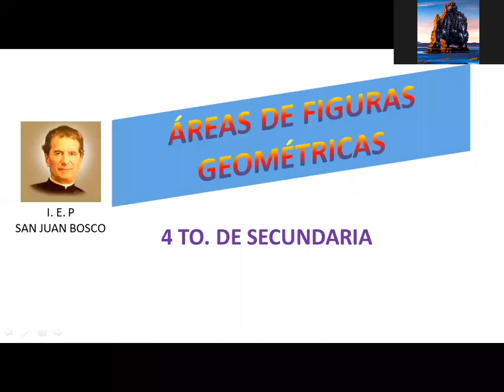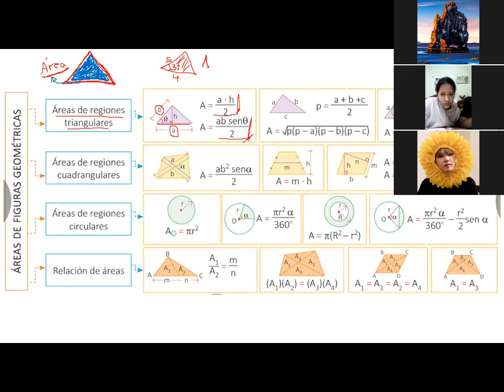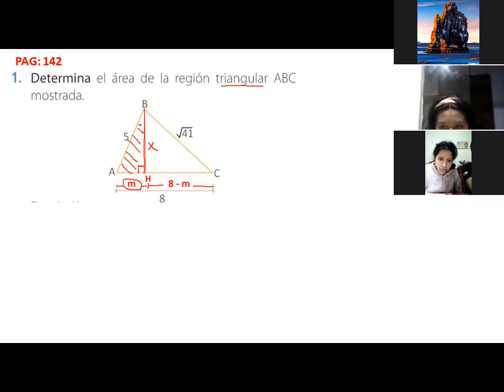REGIONES DE AREAS MATE 4º SEC